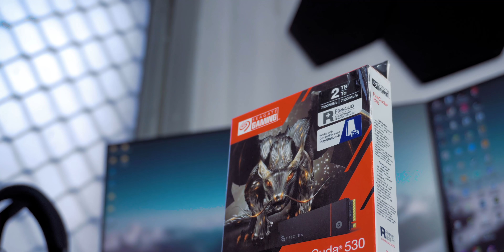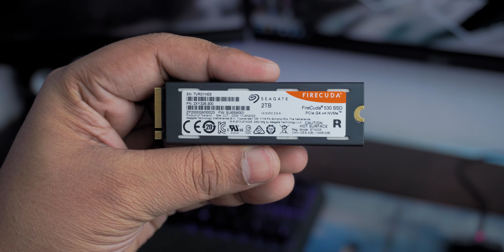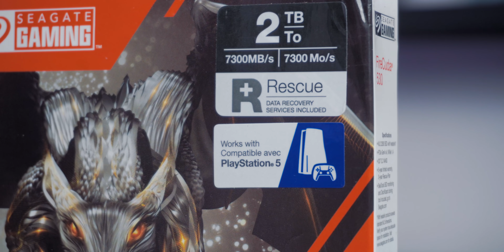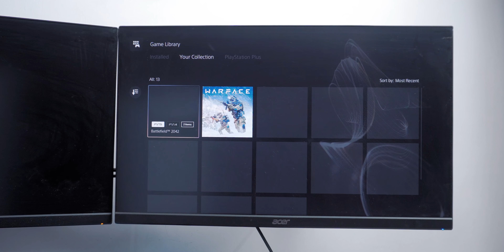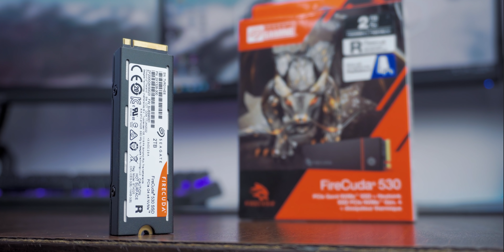THE FASTEST PS5 and PC SSD YOU CAN BUY: Seagate FireCuda 530